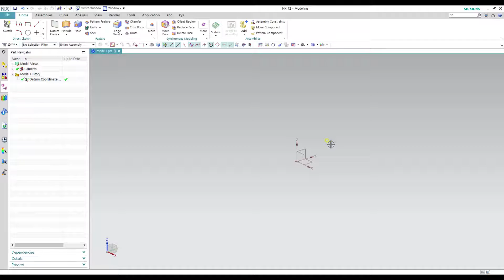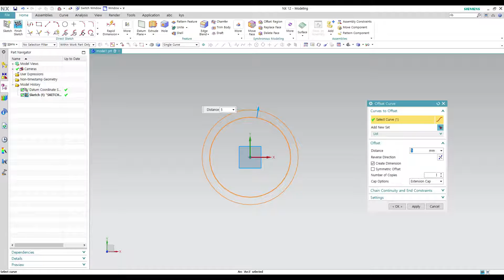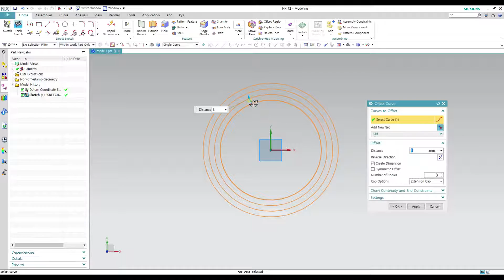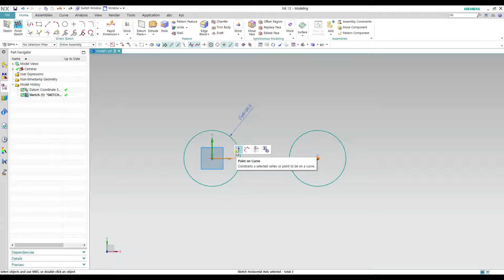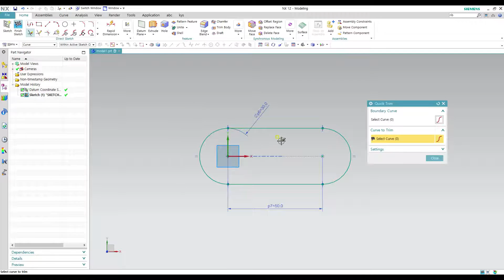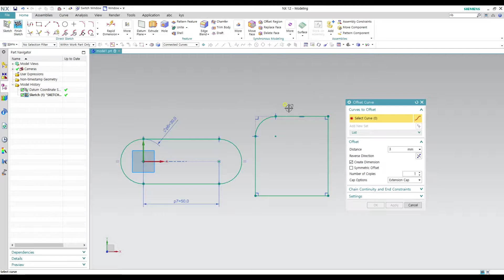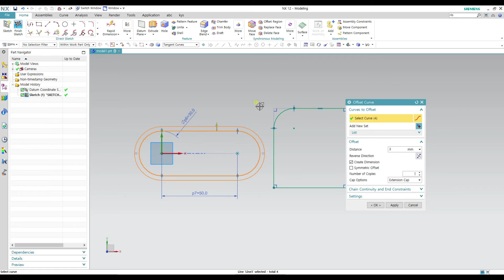[NX Tutorial] - [NX12 Modeling 강의] - (Sketch)#9 Mirror & Offset Curve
블로그도 운영중입니다. 아래 링크를 클릭하세요^^